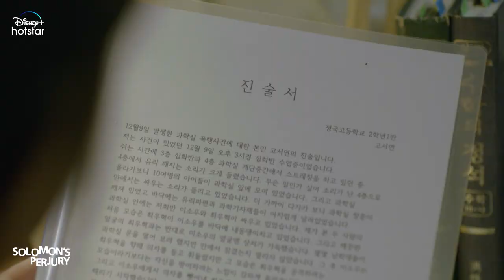Solomon’s Perjury | Hindi Trailer | Now Streaming | DisneyPlus Hotstar